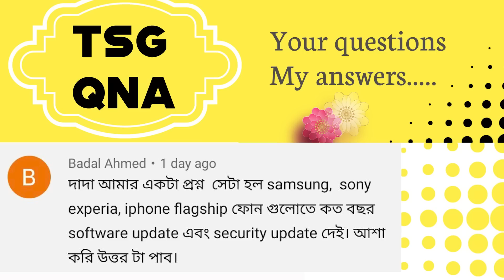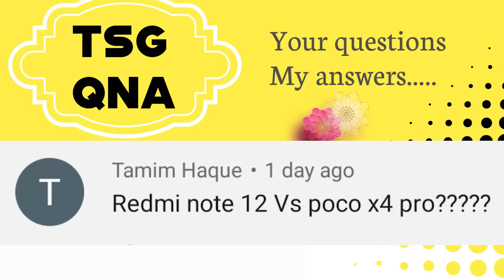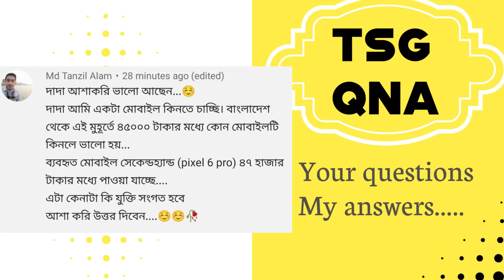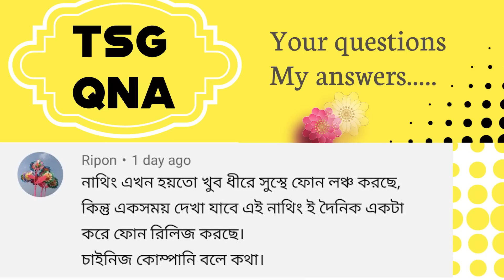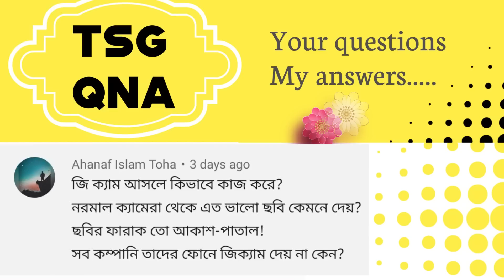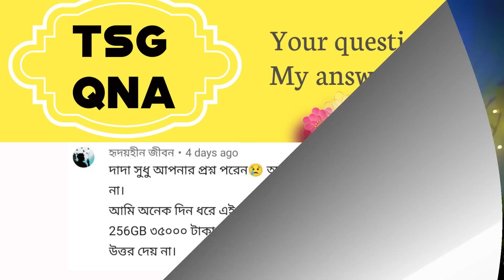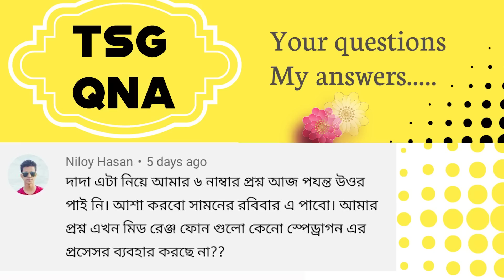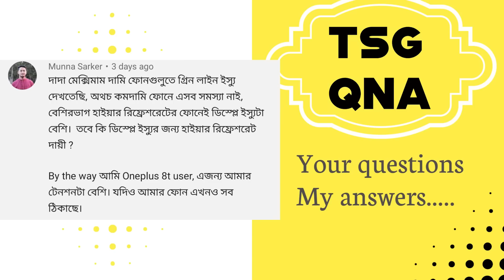Sony, Samsung, iphone সফটওয়্যার আপডেটে সেরা কে | redmi note 12 poco X4 pro | Nokia ফোন | iphone 14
00:00 Start
00:42 Q1
01:39 Q2
02:47 Q3
04:17 Q4
04:26 Q5
04:58 Q6
05:08 Q7
06:06 Q8
06:31 Q9
07:15 Q10
07:56 Q11
08:21 Q12
08:46 Q13
10:03 Q14
10:55 Q15
11:18 Q16
12:23 Q17
13:01 Q18
14:40 end